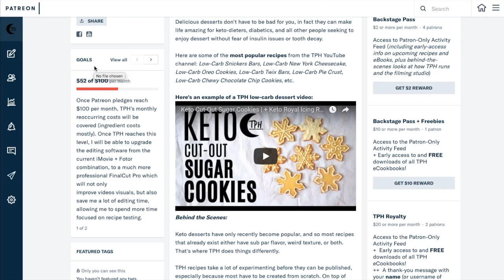Keto Nut and Seed Bars | Low-Carb Kind Bar Recipe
KETO KIND BARS
Make easy nut and seed bars! These are the granola bars of the keto community, no sugar and no animal ingredients needed either. See below for ingredient info and swaps

INGREDIENTS:
ChocZero Syrup
Sukrin Syrup:
Almond Butter
Pure Raw Vanilla Bean Powder
Vanilla Extract
Pumpkin Seeds:
Monkfruit liquid extract
Liquid stevia
Chia Flax Blend:
Sunflower Seeds:
Cacao paste
Cacao powder

EQUIPMENT USED:
Heat-Safe Silicone Spatula
Pyrex Mixing Bowl
Weight Scale:
Baking paper
Loaf pan
Squeeze Bottle
Magnetic Measuring Spoons
Micro Measuring Spoons
("dash", "tad", "smidgen", etc. measurements below 1/4 tsp)

TWEAKS:
Can't get keto syrup? Make your own:
USE ALLULOSE OR TAGATOSE plus a little water and boil until dissolved!
Allergic to Nuts? Use all seeds:
Use only pumpkin and sunflower seeds for the bulk, then use sunflower seed butter instead of any nut butter.
Don't have a loaf pan? Just use cupcake tins or muffin tins, making sure to grease them first.

BLURRY VIDEO?
Go to the lower right-hand side of the video, click on the settings button (gear symbol), adjust to 720 or higher, let it re-load, and you're all set.

This video was shot on a Canon M10. Edited on iMovie + Canva.

Mr. & Mrs. Tyson
Mr. Jaffar
Aber
A
Krystal Klear